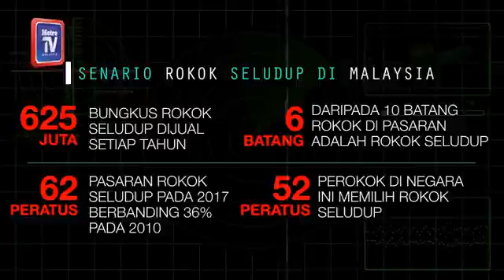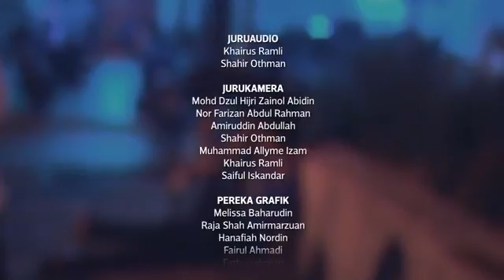Kalendar Jenayah edisi 27 Julai 2018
metrotv Pembongkaran rokok seludup didalangi 10 'taiko' antara paparan kalendarjenayah. Selain itu, wanita terjun dari Jambatan Peserai, Batu Pahat nafi dakwaan cuba membunuh diri dan beri penjelasan.